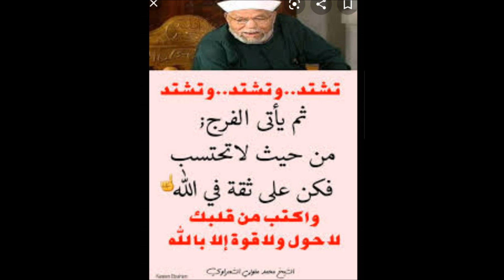Tafsir "Sheikh Muhammed Metawalli Al Sha'raawi" # 434 By Sheikh Nasser Momin25 views•4 Dec 2020